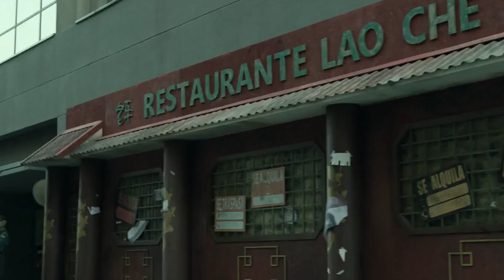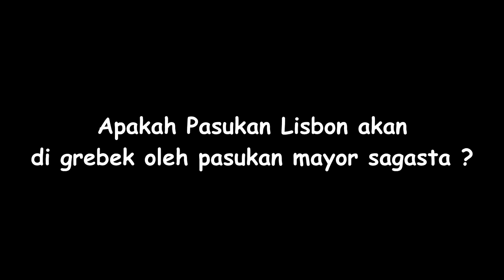Film perampokan bank Terpintar | Alur Cerita Film MONEY HEIST SEASON 5 EPS 1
MONEY HEIST SEASON 5 VOL 1

film dimulai flashback ke masa lalu sebelum ada kejadian perampokan bank pencetak uang saat berlin masih hidup, terlihat ada sesosok pria sedang temuan dengan berlin, dan disini diketahui bahwa pria muda itu adalah anak berlin,mereka berbincang2 masa lalu sampai mereka akhirnya pergi makan siang Bersama, disana berlin mengatakan tujuanya bertemu dengan anaknya bukan untuk mengiingat2 kebencian, dan istri berlin pun datang Tatiana yang cantik dari belakang, lalu kembali ke masa sekarang diperlihatkan Tamayo sedang berdebat dengan jendral suarez, Tamayo ingin meminta bantuan militer namun di tentang oleh suarez dan rubio, bahwa perampokan ini masalah sipil bukanlah hak tantara ikut campur,namun Tamayo mengelak bahwa ini adalah masalah nasional lalu memanggil mayor sagasta untuk datang

Device :
Asus Intel